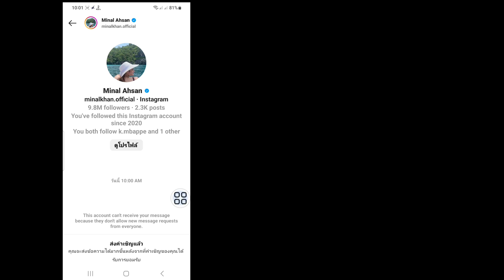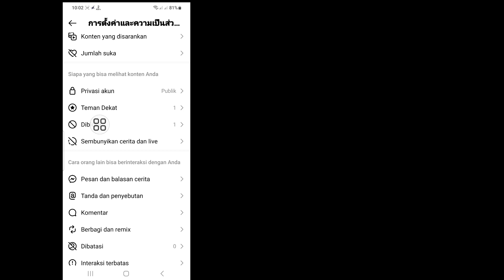วิธียกเลิกการส่งข้อความเชิญบน Instagram || ลบข้อความเชิญ Instagram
Android School

วิธียกเลิกการส่งข้อความเชิญบน Instagram.

คุณต้องการดูวิธียกเลิกการส่งข้อความเชิญบน Instagram หรือไม่ ถ้าใช่ วิดีโอนี้เหมาะสำหรับคุณ ในวิดีโอนี้ ฉันจะแสดงให้คุณเห็นวิธีการยกเลิกการส่งข้อความเชิญบน Instagram ฉันจะแสดงกระบวนการที่ง่ายที่สุดในการตรวจสอบประวัติการดู ดังนั้นให้ดูวิดีโอแบบเต็มโดยไม่ข้ามเพื่อเรียนรู้วิธียกเลิกการส่งข้อความเชิญบน Instagram. ..

 วิธีแก้ไขคำเชิญส่งข้อความ Instagram ปัญหา
 ลบข้อความเชิญ Instagram
 คุณจะยกเลิกการส่งข้อความเชิญบน Instagram ได้อย่างไร
 คุณจะลบข้อความใน Instagram ได้อย่างไร
 ฉันสามารถลบคำขอข้อความที่ฉันส่งบน Instagram ได้หรือไม่
 เหตุใดฉันจึงไม่สามารถยกเลิกการส่งข้อความของฉันบน Instagram
 วิธียกเลิกการส่งข้อความเชิญบนเว็บ instagram
 คำเชิญส่งข้อความ Instagram

 การปฏิเสธความรับผิดชอบด้านลิขสิทธิ์ภายใต้มาตรา 107 ของพระราชบัญญัติลิขสิทธิ์ปี 1976 การอนุญาตที่จัดทำขึ้นเพื่อ "การใช้งานโดยชอบธรรม" เพื่อวัตถุประสงค์ต่างๆ เช่น การวิจารณ์ ความคิดเห็น ข่าวสาร การรายงาน การสอน ทุนการศึกษา และการวิจัย  การใช้งานคือการใช้งานที่ได้รับอนุญาตจากรัฐลิขสิทธิ์ที่อาจก่อให้เกิดการไม่ก่อความไม่สงบ  ผลกำไร การศึกษา หรือเคล็ดลับการใช้งานส่วนตัว ความสมดุลเพื่อการใช้งานโดยชอบธรรม

©สงวนลิขสิทธิ์สำหรับ Android School หากผู้เขียนรายอื่นอัปโหลดวิดีโอนี้ซ้ำ การดำเนินการทันทีจะถูกดำเนินการโดยมีการประท้วงเรื่องลิขสิทธิ์ ดังนั้นอย่าเผยแพร่ซ้ำ .

อย่าลืมกด "ไลค์" นะครับ.